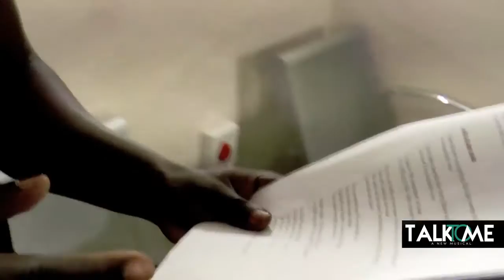Talk To Me @ Joburg Theatre 2017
Talk to me the Musical follows themes of love, marriage, culture, religion and men and emotions. February, a month long celebration of Love, Nicholas Nkuna “Nicksoul” presents a play that explores being newlyweds, being young and the journey of self-discovery.
Nicholas Nkune who is well-known from the television youth soapie “Skeem Sam” on SABC 1 will be starring alongside Pulane Rampoana who’s performed in Musicals such as Hairspray Musical, Snow-White Pantomime and African Footprints. The play takes on a story of young newlyweds that are finding marriage to be not quite what they anticipated. They young couple confined by their different backgrounds and upbringing, the one finds themselves living out expectations of their parents while the other is trying to correct mistakes of his parents. Nicksoul has starred in the Disney’s The Lion King as Simba and toured UK and Ireland. He was a finalist in Top Actor on Bet. He has starred in Roer Jou Voete and is currently on telenovela on SABC 2. As a young producer this is his second musical.